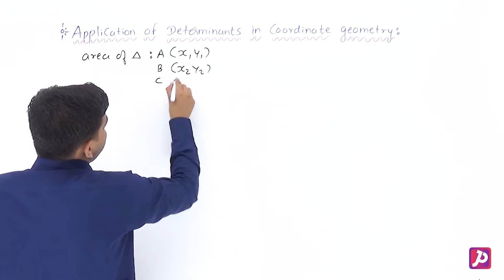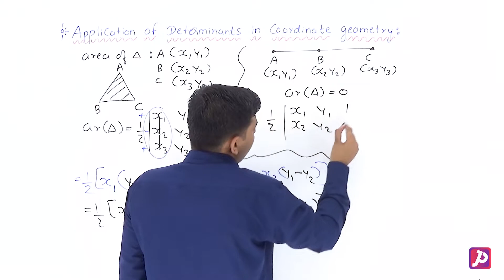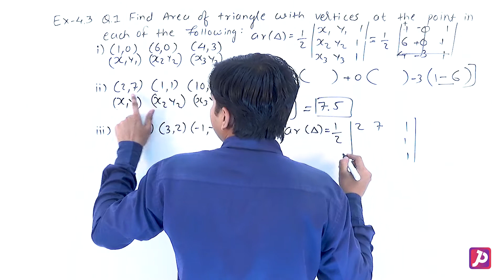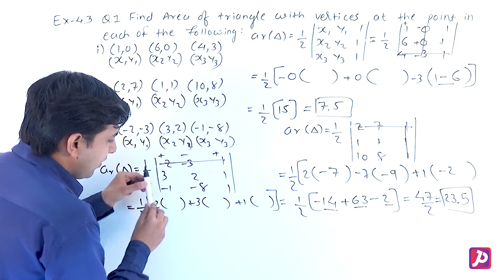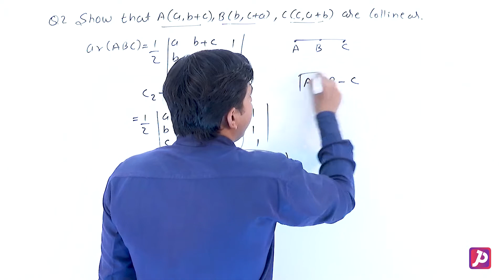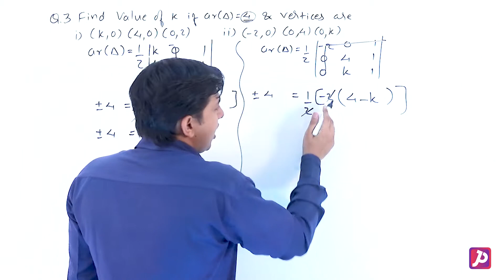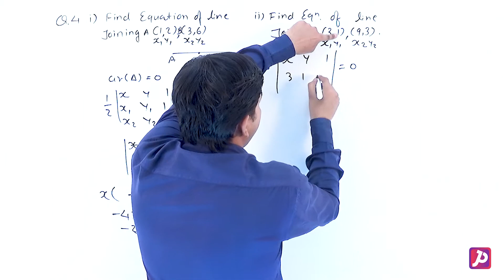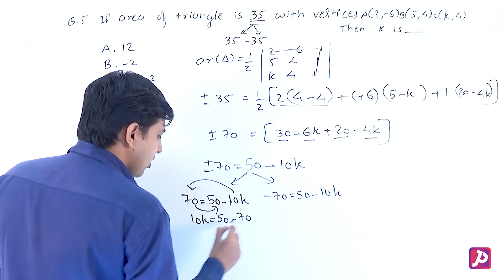Exercise 4.3 | Determinants | CLASS 12 | Lecture 7 | PROTON STUDY CENTER | Jay Sir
Foundation | CLASS 12 | Exercise 4.3 Explanation In Simple Words
class12ncertmathsolution 2024-25
Class12CBSE2024-25

Chapter wise notes and Important Question Bank make sure you register at PROTON STUDY CENTER App

Here at PROTON STUDY CENTER Our Focus Is To Provide Best Quality Education To All Students From India And Across The Globe

Join PROTON STUDY CENTER and Fall in Love with Mathematics.

PROTON STUDY CENTER  Subscription Benefits: -

1. Learn from your favorite teacher
2. Dedicated DOUBT sessions.
3. One Subscription, Unlimited Access
4. Real time interaction with teacher
5. You can ask doubts in live Doubt Clear Session
6. Limited students